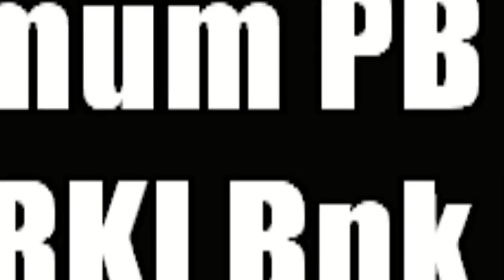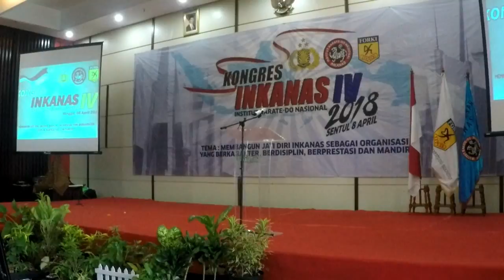Sambutan Ketua Umum PB FORKI pada Kongres INKANAS diwakili oleh WAKA Sekjend PB FORKI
Bpk Machrup Elrick selaku Wakli Sekretaris Jenderal PB FORKI mewakili Ketua Umum PB FORKI memberikan sambutan pada pembukaan Kongres IV INKANAS 2018 di Hotel Lorin Sentul.

Klik Like dan SHARE Video ini agar kami dapat terus berkarya dan tentunya memberikan yang terbaik untuk Subscriber kami.

Atau anda juga dapat memberikan donasi agar kami dapat berkarya lebih baik lagi di:

Pastikan Anda tinggalkan comment/ komentar Anda untuk saran, masukan atau request untuk Video-Video berikutnya.

Kunjungi juga situs kami di untuk produk-produk beladiri terbaik kami.

My Gear:
Gopro Hero 4 Black
Rode Video Mic Go
Boya Lavalier Mic
Zhiyun Smooth Q
Rode SC7 Cable
Ulanzi Smartphone holder with hot shoe

My dream gear:
Gopro Hero 5 Session
Gopro Hero 6 Black
Ulanzi ST-03
Canon Powershot G7X

Ricky Muchtar
D/a Cihampelas Hotel 2
Jl. Cihampelas No 222 Bandung-Jawa Barat
(Mail Anda akan kami tampilkan pada Mail Time Video di Channel ini)
Jangan lupa tulis kode "Mail Time" diluar paket dan tuliskan pesan apakah paket yang Anda kirim mau kita review atau mau kita gunakan dalam video.

Salam Beladiri
OSH